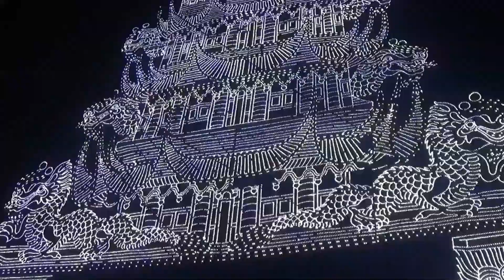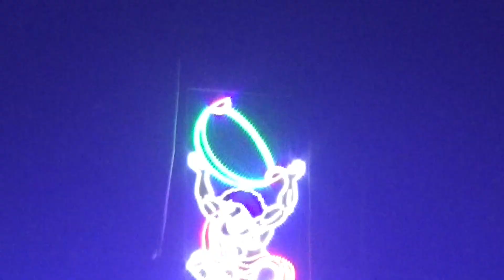kagram jagadhatri পুজোর সেরা লাইটিং ২০২২